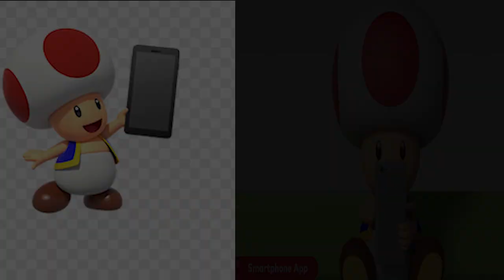It's Toads turn to get embar... I mean be a god! Rocket League(Funny Moments)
Everything said in this video is all jokes, nothing is serious.